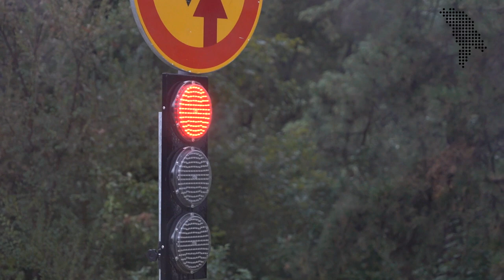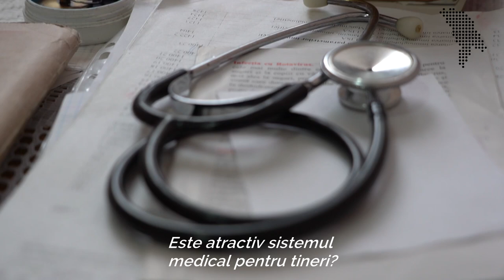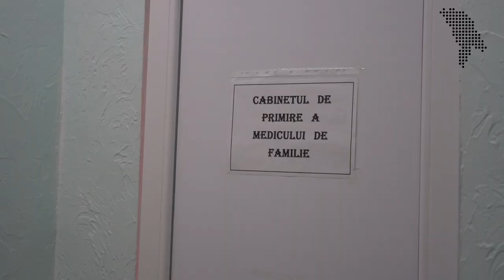Medicul de familie din Fălești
În fiecare an rămânem cu tot mai puțini medici de familie. Ce fac autoritățile pentru a schimba această situație și ce i-ar face pe medici să rămână acasă?